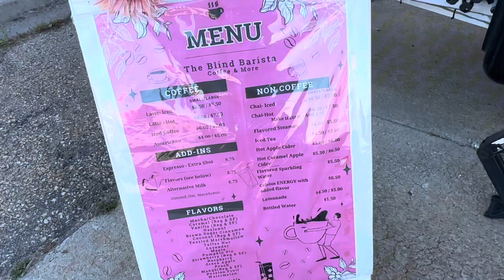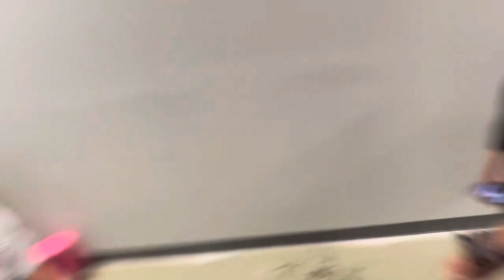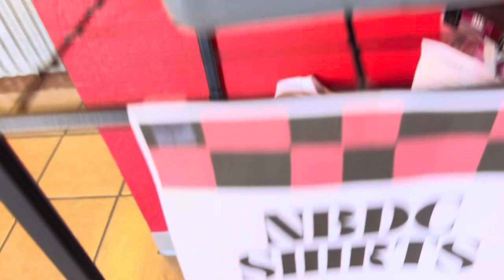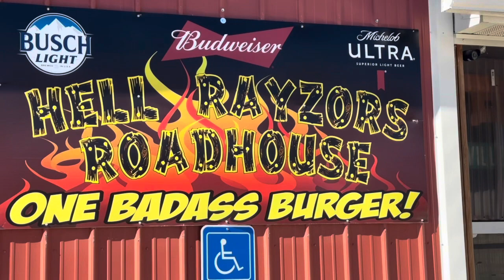DANCE RUMORS REVEALED | Who is leaving and Who is staying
Our Dance Fam is hitting the rumor mill revealing which dancers stayed on for finishing out our 14th season with our competition team. We also find out what everyone’s reaction is to dancing in our new space and how Aubrey is adjusting to her new competition company with No Boundaries.